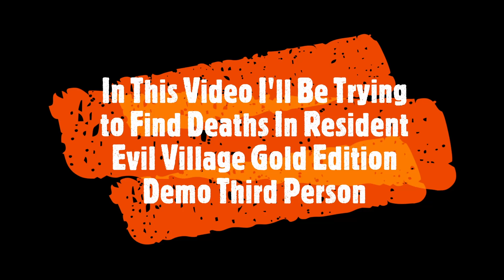RESIDENT EVIL VILLAGE [GOLD EDITION DEMO] (ALL DEATHS IN THIRD PERSON)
Hey Guys
If you're wondering why im making this video?
Because I wanted to see the death animations from Resident Evil Village Gold Edition Demo And see if they are interesting!